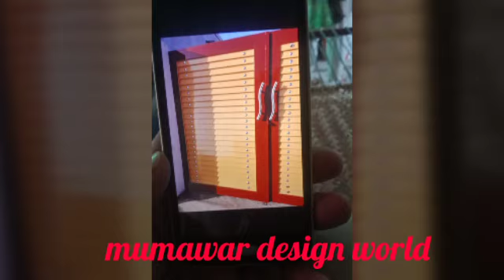new men gate design 2023